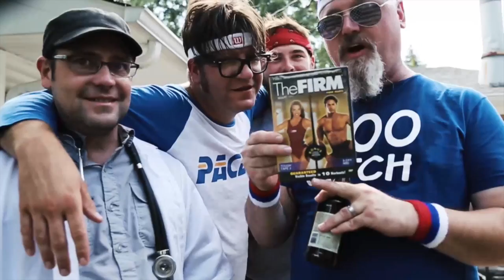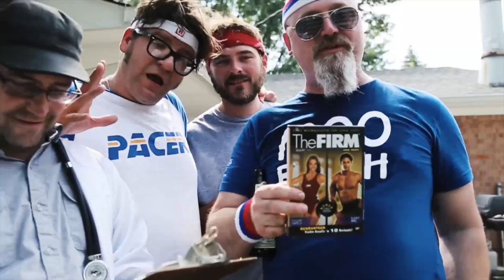THE FIRM 5 DAY AB WORKOUT - DRT5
Drunk Reviews and Testing test and review The Firm 5 Day workout which promises results in 10 workouts.